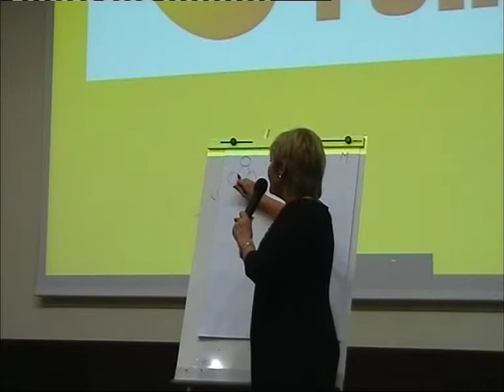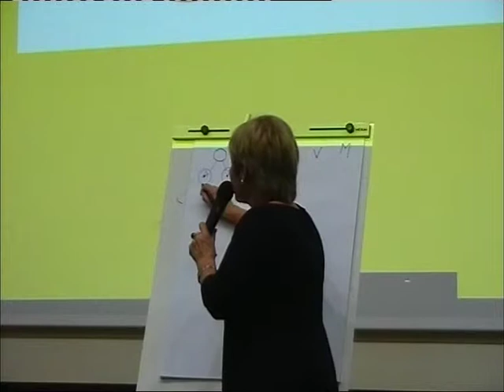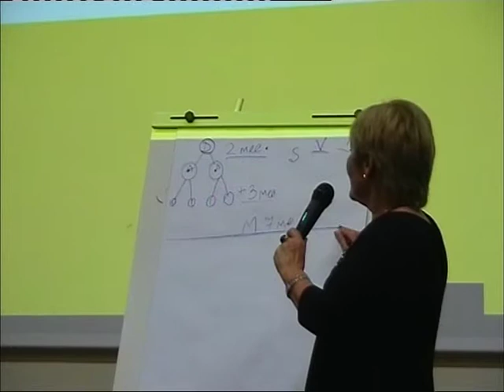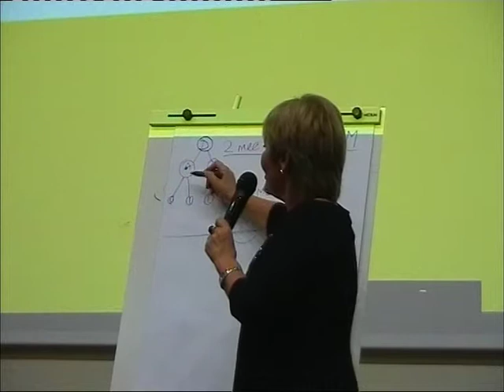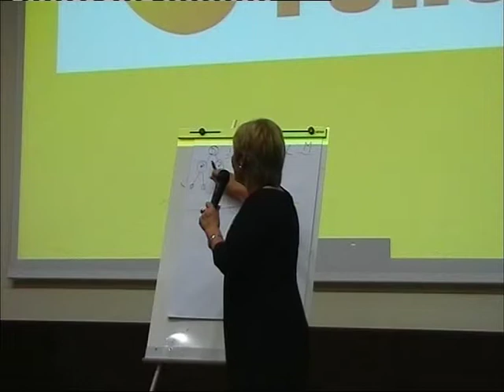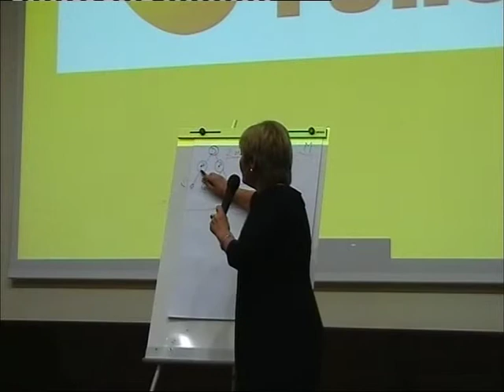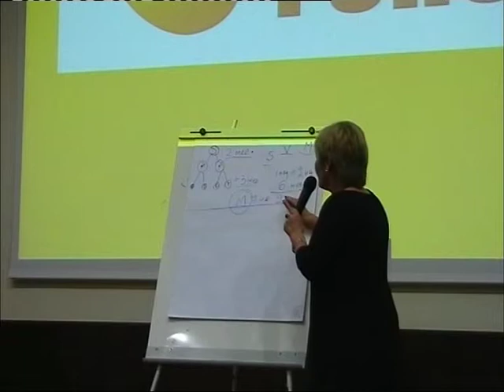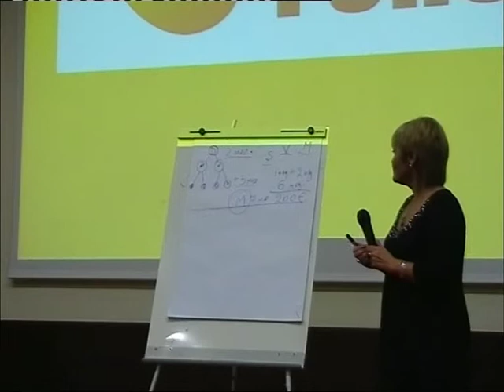Тренинг Аллы Кауфман в Вильнюсе часть 4